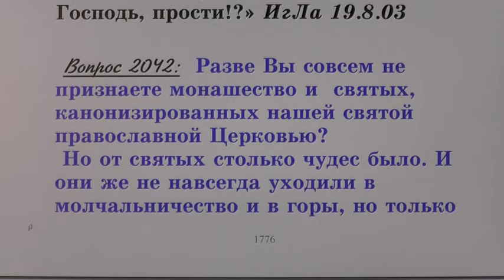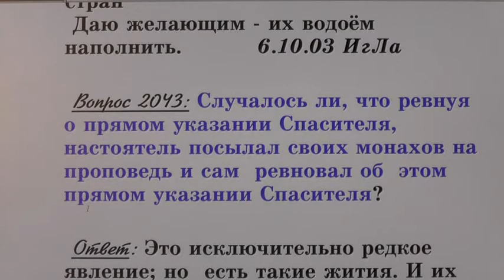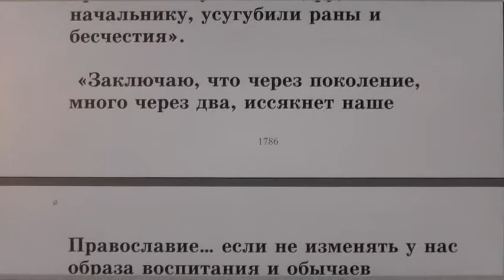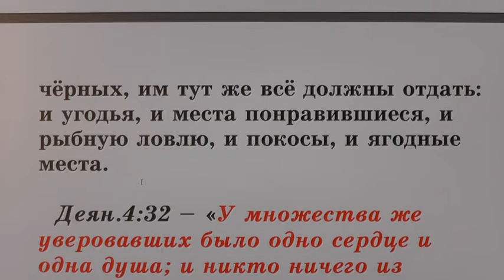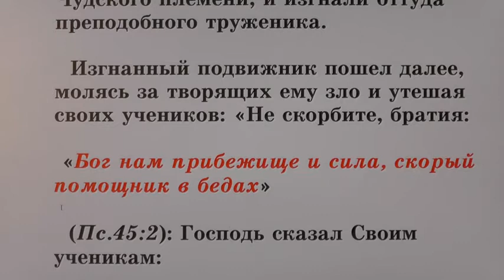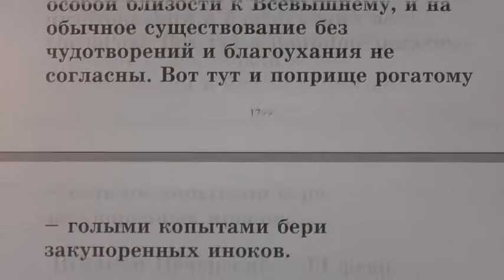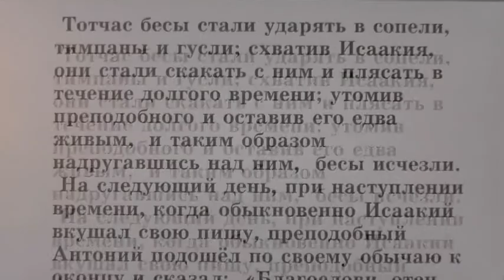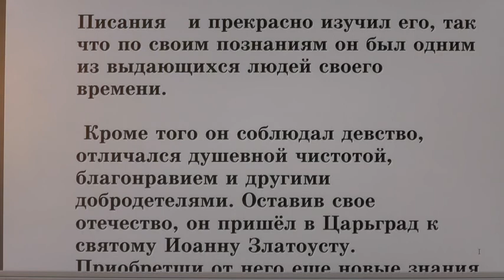№ 52. Жития святых во свете Библии. Открытым оком.